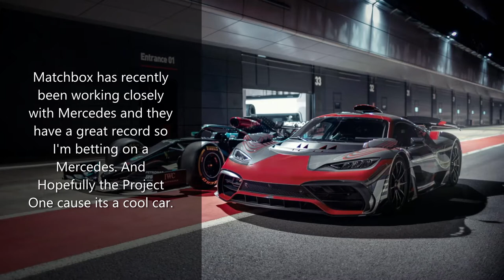2022 MBX mainline predictions. McLaren? Rolls-Royce?!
Today I talk about my predictions of what cars are going to be in the 2022 Matchbox Mainline. Do you think any will make it.More then the McLaren 720s?